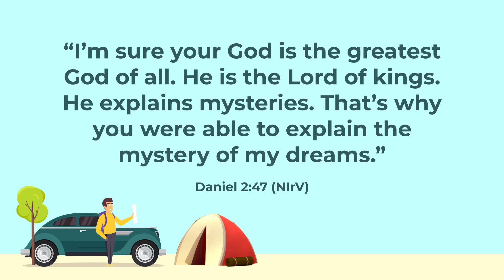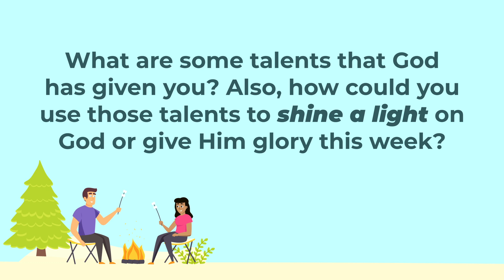Nov 5th Elementary Experience